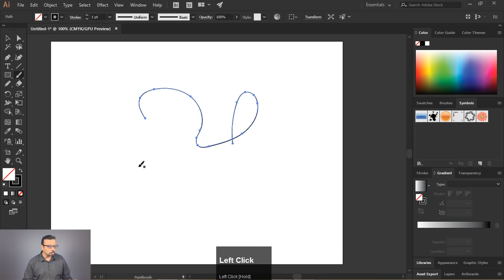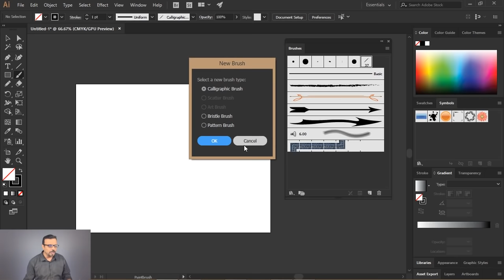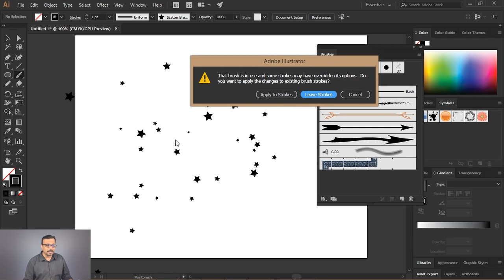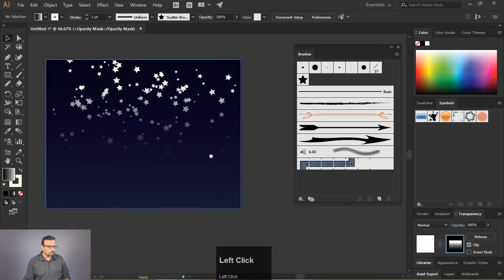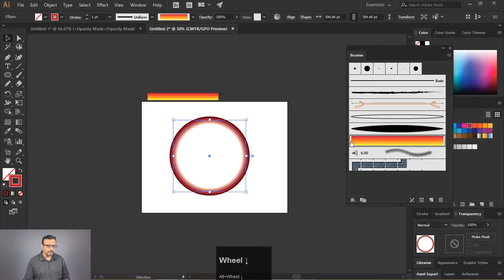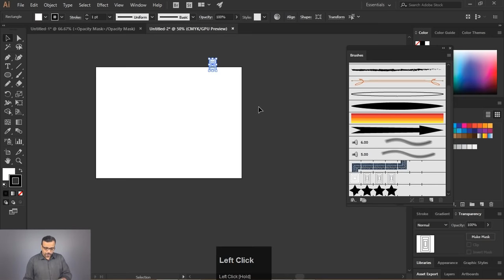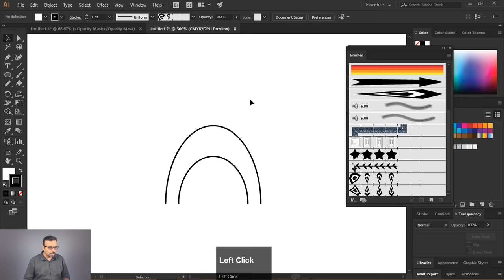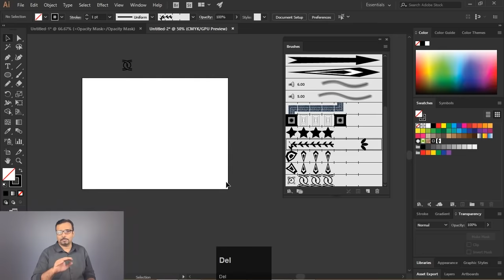Adobe Illustrator - Custom Brushes - Class 15 - Urdu / Hindi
In this class you will learn how to make your own Custom Brushes. So there are five types of brushes in Adobe Illustrator which are: Calligraphic Brush, Scatter Brush, Art Brush, Bristle Brush and finally Pattern brush. You will be able to make fancy art brushes which you can use to make stylized strokes and with the help of Pattern brush you can even make beautiful Mandala art as well.